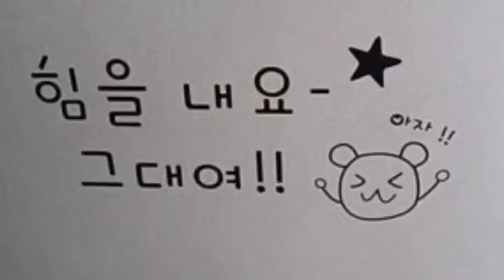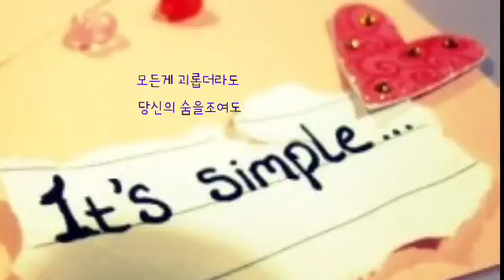힘을 내요 그대 ㅡ 연규성